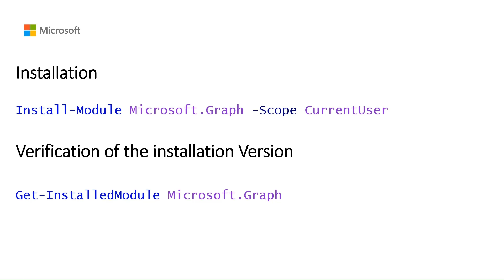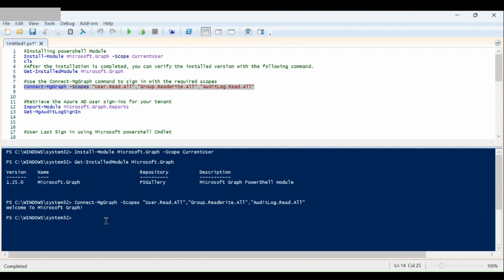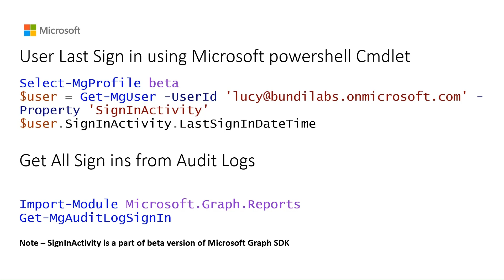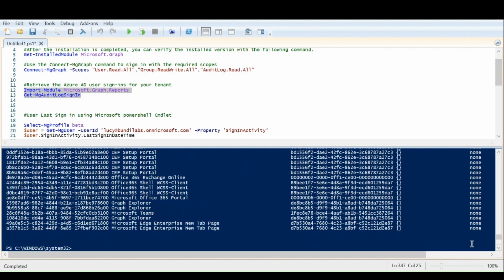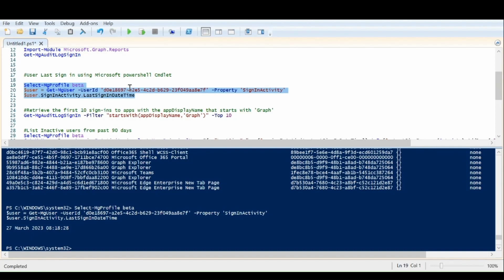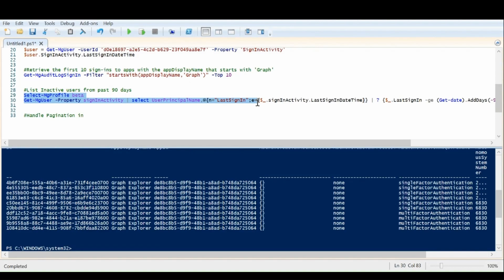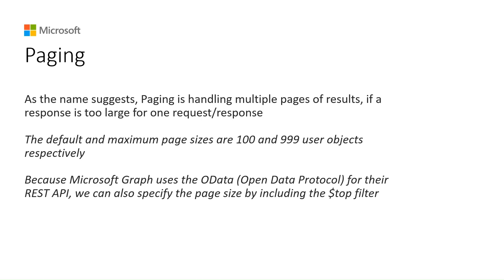How to fetch user activity reports using MS Graph PowerShell | Microsoft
In this video tutorial from Microsoft, you will learn let's how to retrieve user activity reports from Azure AD using MS Graph PowerShell.